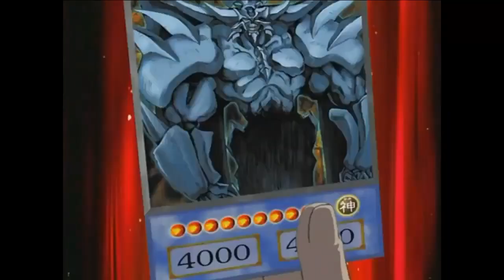Progression Series Duelist Kingdom Finale: Yugi vs Pegasus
ATTENTION DUELISTS!

In this series we will re-create every duel in the original Yugioh Arc through Dueling Nexus as we pay homage to the abridged series. From Duelist Kingdom all the way to ancient Egypt. This weekly series will determine who will become the King of Children's Card Games.

It's Franchise as Yugi vs Pikeru as Pegasus

Intro Music property of Buckethead

 • Welcome To Bucket...

 • Yu-Gi-Oh! | 1 HOU...

As always, much love to @LittleKuribohChannel& @konami for such super special awesome content.